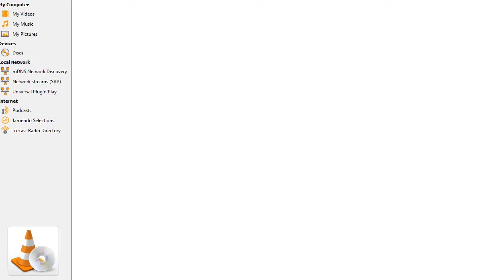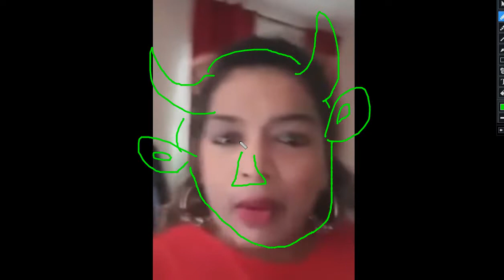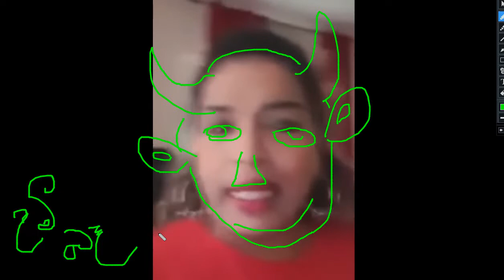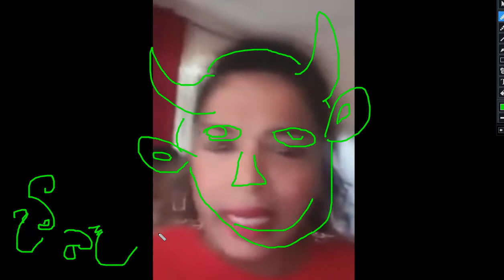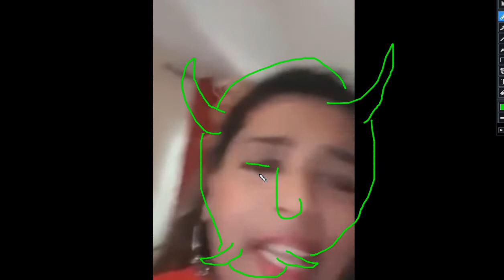Police Ajith Rohana මහතාට බනින ලංකාවෙන් Italy ගිය ඉතාලි නෑම්බිය